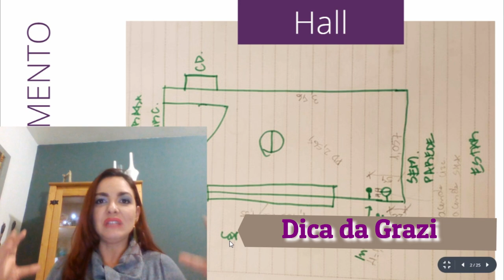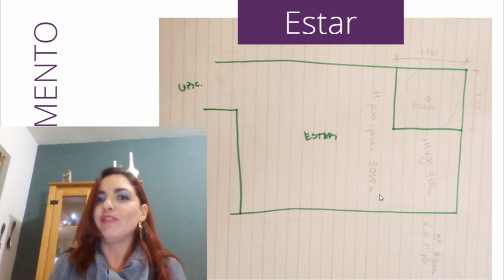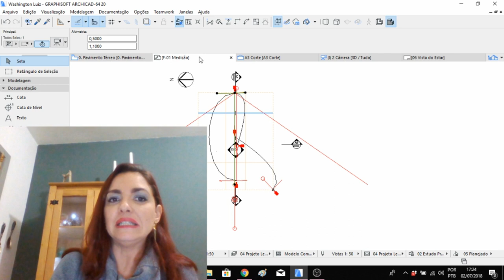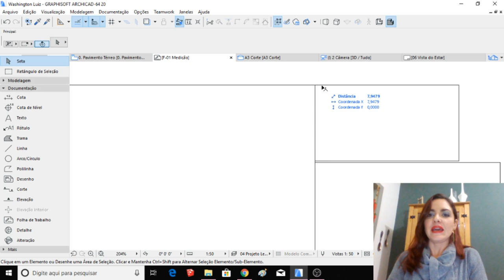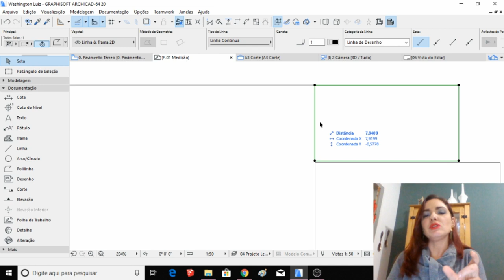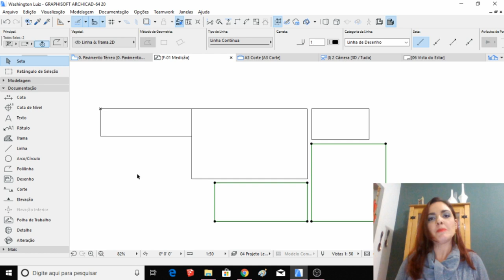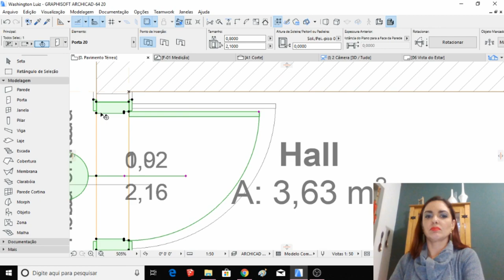As Built: Como medir um apartamento e começar o desenho de forma assertiva.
Tirar as medidas de um imóvel parece ser uma tarefa bem simples, não? Até o momento que tu tira as medidas, começa a desenhar e percebe que subestimou a tarefa!
No vídeo abaixo, eu mostro a minha sistemática para desenvolver esta tarefa de modo extremamente assertivo, de forma que tu nunca mais vai precisar refazer trabalho.
Curte a minha página no Facebook: Graziela Alessio Arquitetura